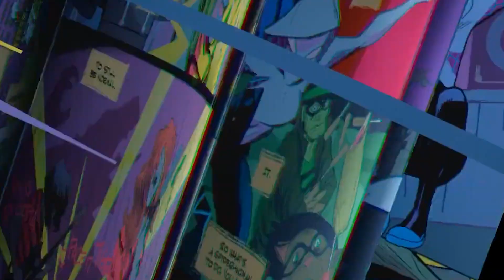Marvel's SPIDERMAN 2 PS5 - 7 cosas que QUEREMOS VER 🕷️🕸️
El videojuego Spiderman se a convertido uno de los mas laureados de playstation en estos ultimos años, y sin duda la segunda parte de spiderman aparecera mas pronto que tarde, esto son cosas que me gustaria que saliesen en el proximo spiderman 2 para playstation 5

Si vas a comprar en Amazon UTILIZA MI LINK!!!

✔CAMARA CANON G7X Mark II
✔NIKON D5600
✔OBJETIVO NIKON AF-S 50mm
✔VIDEO CAMARA SONY 4K FDR-AX53
✔GOPRO HERO 6 BLACK
✔WEBCAM LOGITECH C920 HD PRO
✔BATERIA CANON NB-13L
✔TRIPODE CULLMANN NANOMAX 400T
✔FOCOS 135W
✔MICROFONO BLUE YETI
✔MICROFONO CORBATA SONY ECMC3.CE7
✔GRABADORA ZOOM H1
✔TARJETA SD 128GB

MI ORDENADOR ✌✌

✔PROCESADOR I7-7700K
✔PLACA ASUS Z390 ATX
✔GRAFICA ASUS STRIX 1080
✔16 GB RAM
✔2 MONITOR ASUS VP239H 1080
✔ALTAVOCES LOGITECH Z333

JUEGO CON 😁😁

✔TV SONY 65" KD-65XG8196BAEP
✔MONITOR LG 4K UHD 31"
✔PS4 PRO
✔XBOX ONE X
✔NINTENDO SWITCH
✔ARCADE DAIJA